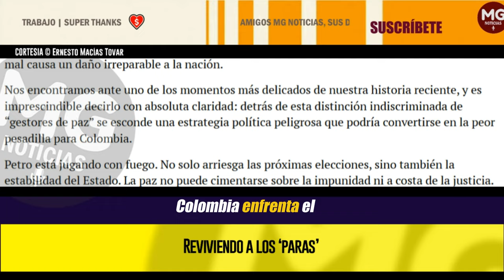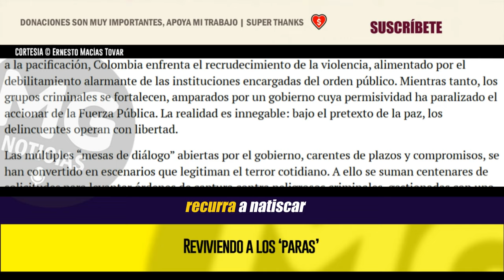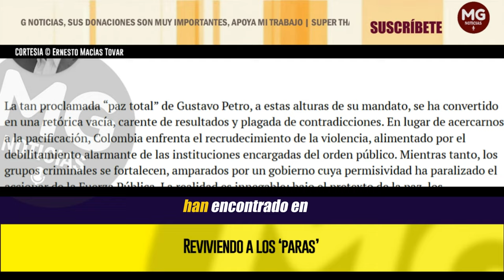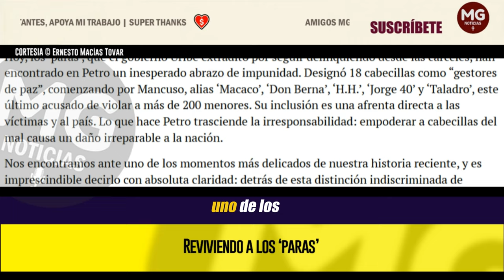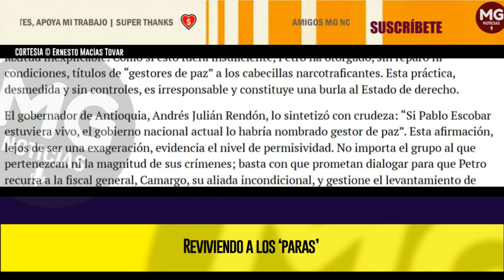REVIVIENDO A LOS ‘PARAS’ 🔴 Columna Ernesto Macías Tovar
La tan proclamada “paz total” de Gustavo Petro, a estas alturas de su mandato, se ha convertido en una retórica vacía, carente de resultados y plagada de contradicciones. En lugar de acercarnos a la pacificación, Colombia enfrenta el recrudecimiento de la violencia, alimentado por el debilitamiento alarmante de las instituciones encargadas del orden público.
columna ERNESTO MACÍAS TOVAR